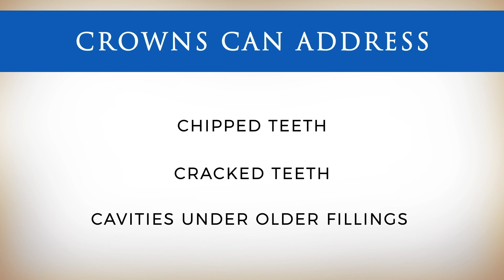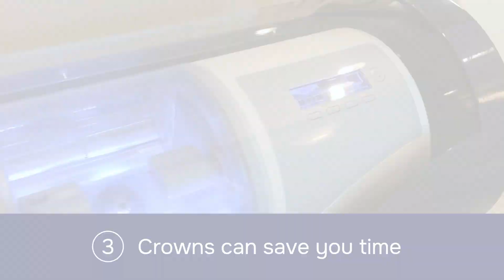CEREC Same Day Crowns at Brentwood Dental Excellence